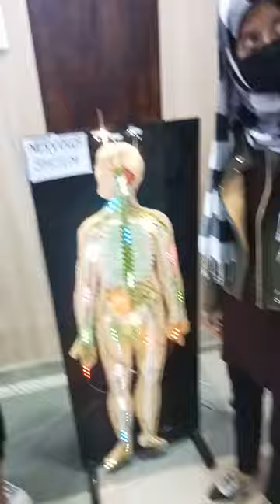Central Nervous System DNA CAREER CLASSES 9 December 2023